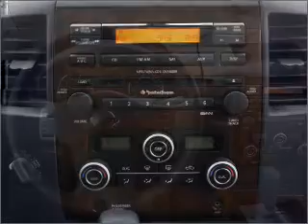2009 Nissan Titan - Clarksville MD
Year: 2009
Make: Nissan
Model: Titan
Trim: LE
Engine: 5.6 liter 8 cylinder 32 valve
Transmission: 5-Speed Automatic
Color: Blizzard White
Mileage: 31578
Address:
12451 Auto Dr